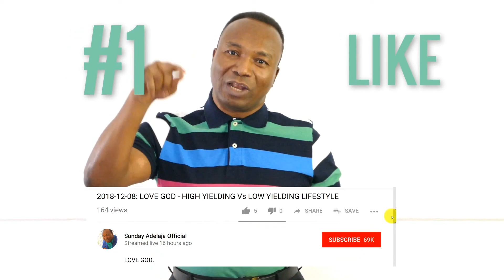DSA's Thoughts: Uprooting Superstitions From Our Society